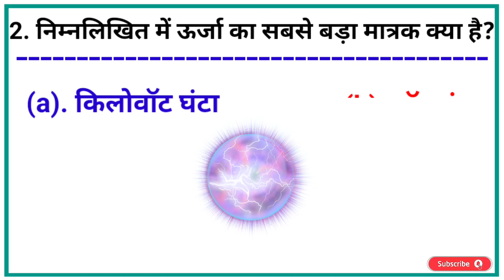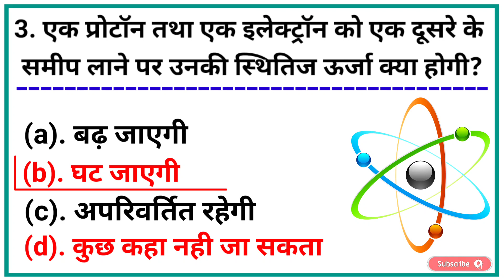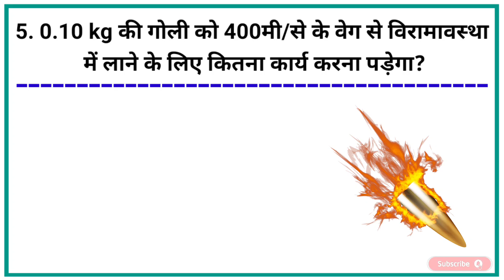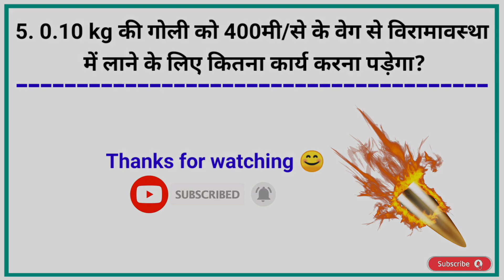Gk के 5सबसे खतरनाक प्रश्न🔥||Gk quiz||Gk questions|| sushant online classes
gk quiz 10 questions
gk quiz 1 class
gk quiz for 10th class
gk quiz for 1st class
gk quiz for 12th class
gk quiz for 11th class
10 gk quiz
1st class gk quiz
100 gk quiz questions
10 gk quiz questions
10th class gk quiz
gk quiz questions for class 10 with answers
gk quiz in english for class 10
gk quiz for 1st standard
gk quiz for class 11 and 12
gk quiz 2023 in hindi
gk quiz 2023 malayalam
gk quiz 2023 in english
gk quiz 2nd class
gk quiz 2 class
gk quiz 2022 in hindi
gk quiz 2022 in english
2nd class gk quiz
2022 gk quiz
20 gk quiz
2023 gk quiz
2022 gk quiz questions
mp gk quiz in hindi 2021
 quiz for class 6 without answers
6th standard gk quiz
6th class gk quiz
7th class gk quiz
8th standard gk quiz
8 class gk quiz
8th class gk quiz
class 8 gk quiz test
gk quiz for class 8 in hindi
proprofs gk quiz for class 8
gk quiz 92
gk quiz 9th class
gk quiz for class 9 to 12
gk quiz questions class 9
gk quiz for class 9 mcq
gk quiz for class 9th and 10th
gk quiz for class 9 and 10 with answers
gk quiz for class 9 with options
gk quiz for class 9 in hindi
gk quiz for class 9 and 10
gk quiz for 9th standard
gk quiz questions for 9th class
class 9 gk quiz questions
class 9th gk quiz
gk quiz for 9 to 12
science gk quiz for class 9